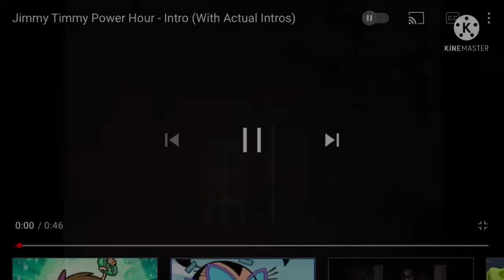Battle For BFDI And South Park Crossover Intro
Inspired By Users Who Made [CHARACTER] [CHARACTER] Power Hour Videos!